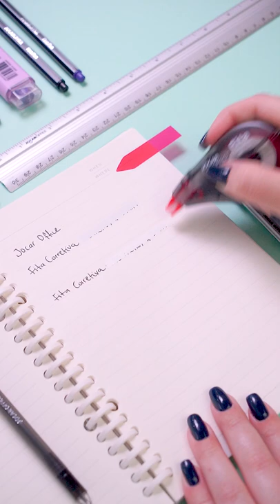Como usar: Fita Corretiva | Jocar Office | LEONORA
Já sabe como usar a nossa Fita Corretiva? 👀  Ideal para quem escreve bastante, ela possui secagem instantânea e acabamento liso, ideal para corrigir sem fazer sujeira.

Muito fácil de usar, siga os passos do nosso vídeo e as nossas dicas a seguir:
🔸 Segure a sua Fita Corretiva conforme o modelo que você tem, usando os apoios para os dedos indicados.
🔸 Apoie a Fita no papel em um ângulo de 45º.
🔸 Pressione e deslize suavemente a Fita no papel para não enrolar.

Viu como é simples? Além de render muito, a Fita possui secagem rápida e permite que você continue escrevendo na mesma hora. ✨